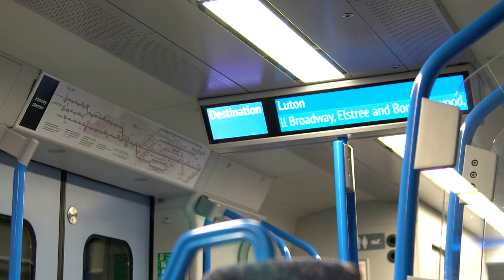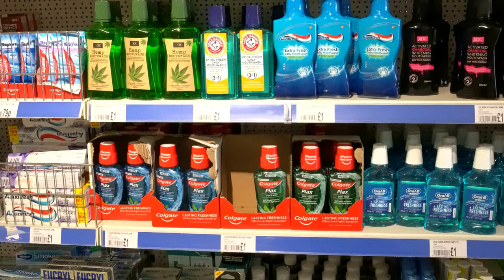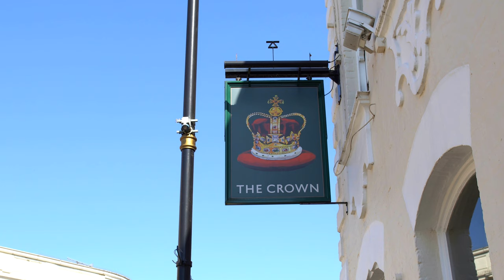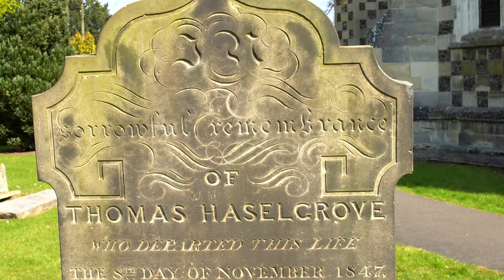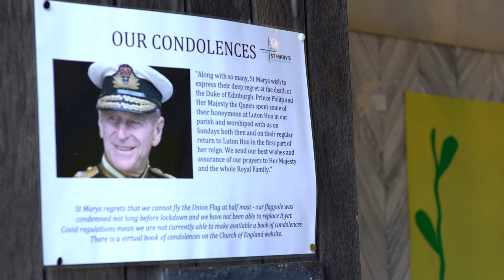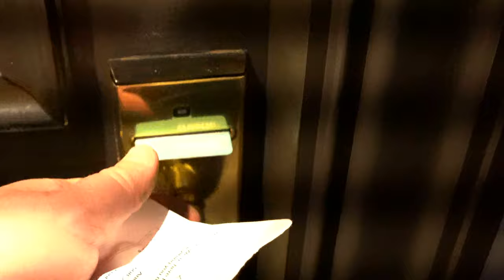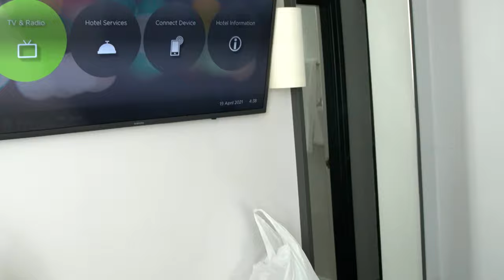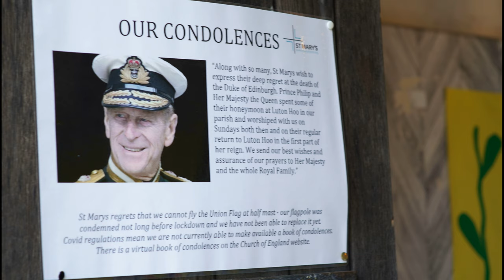Luton Town Centre And Stockwood Park, UK Walking Tour 4K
Luton Town in the late days of April.

☕ Please buy a cup of coffee for Andris Lelis Travel

👇 If you need a VISA to come in this place, please visit following three links. 👇